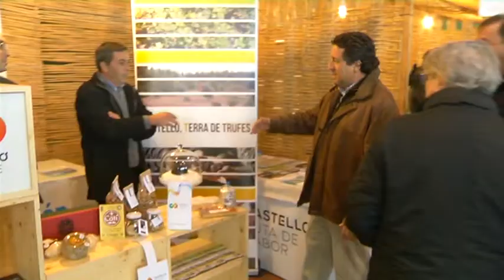Jornada técnica en la XII Mostra de la Trufa Negra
La XII Mostra de la Trufa Negra que impulsa la Diputación de Castellón congregará hoy en su jornada técnica la participación de varios expertos nacionales e internacionales de referencia en el sector para analizar las posibilidades de desarrollo del cultivo de este preciado hongo en la provincia de Castellón. En un intenso programa con dos conferencias, una mesa redonda y un taller, los productores de la provincia podrán escuchar las más reputadas impresiones de estos líderes de opinión que analizarán el cultivo de la trufa y sus posibilidades desde distintas perspectivas.